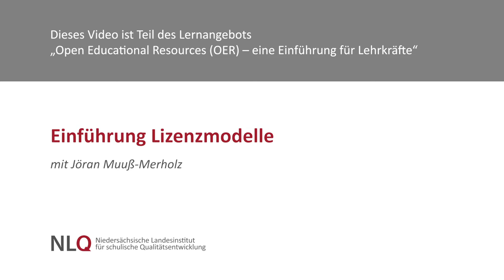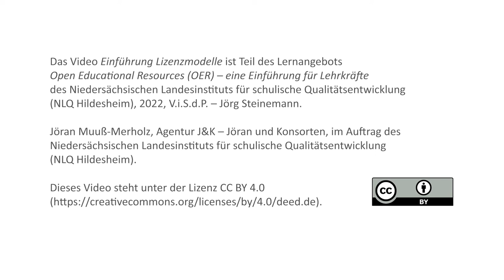Einführung Lizenzmodelle mit Jöran Muuß-Merholz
Dieses Video befasst sich mit Lizenzmodellen, also urheberrechtlichen Konstruktionen, als Herzstück von OER.
Mit Jöran Muuß-Merholz, Diplom-Pädagoge und OER-Erklärer seit 2012.

Dieses Video ist Teil des Lernangebots „Open Educational Resources (OER) – eine Einführung für Lehrkräfte“ des NLQ Hildesheim. Weitere Informationen dazu